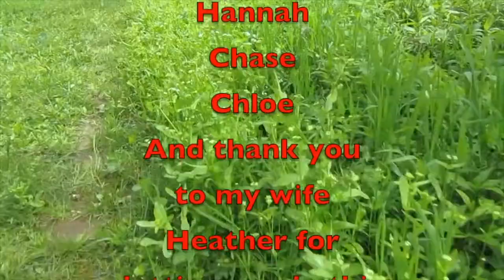Updates & New Truck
In this video, update you on the Smokies Trip coming in October and Chase's new ride.

Modern Tent Camping, @moderntentcamping Check him out!!!

Amazon Link
Nomadic Gear Backpack Clip

Other Cameras used
Canon SL3